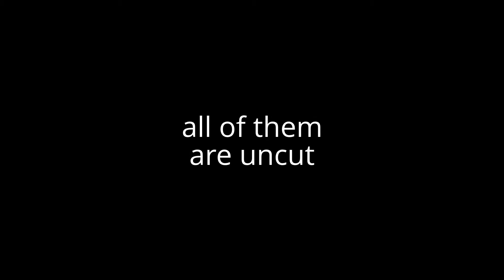Pro Fight Jan, 19, 2013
Warning: This video contains violence and drama